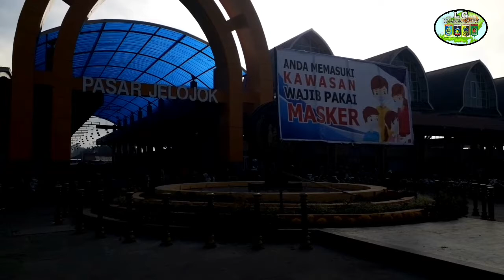Pasar jelojok 2020/Traditional markets in Indonesian Lombok.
pasar jelojok#kopang gaest.

Pasar jelojok 2020 kabar suasana pasar terbaru dan aktivitas masyarakat terbaru.